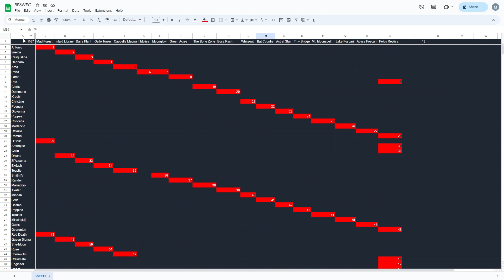Megalo Menya Moonspell is Invincible - Vampire Survivors BESWEC 57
She's invincible.  Bat Country is easy enough in Vampire Survivors, but add on a character that literally cannot be defeated and Megalo Menya Moonspell has to listen to my weird rants about nothing for 20ish minutes.

The background is intentionally left blank just in case you were wondering.